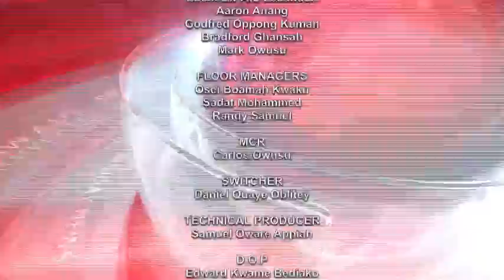SPORTS NEWS WITH DAVID OFORI SARPONG 02/08/22